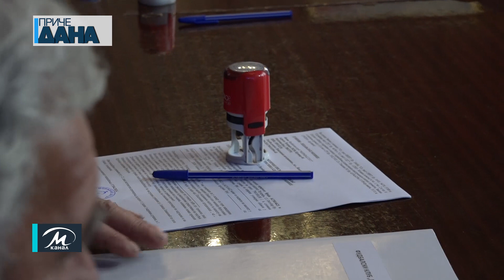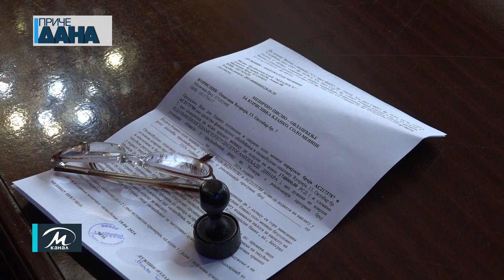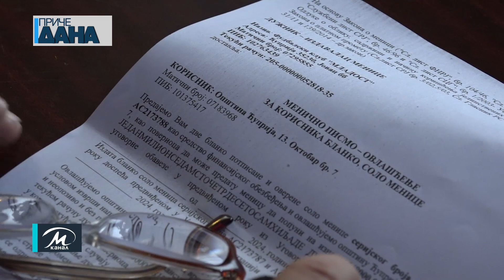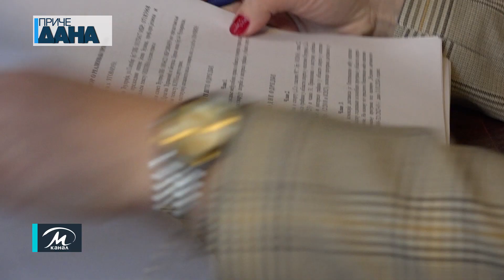Potpisivanje ugovora sportskih klubova u prostorijama opštine Ćuprija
Predsednica opštine Ćuprija je u društvu svog zamenika u četvrtak potpisala ugovore sa sportskim klubovima iz ovog grada. U pitanju je projektno sufinansiranje, a Fudbalski klub “Morava 1918”, Futsal klub Ćuprija, Košarkaški klub “Zenit 035” su po prvi put konkurisali.
Jasna Antić, Igor Perić, Nemanja Ilić @rtvmpn